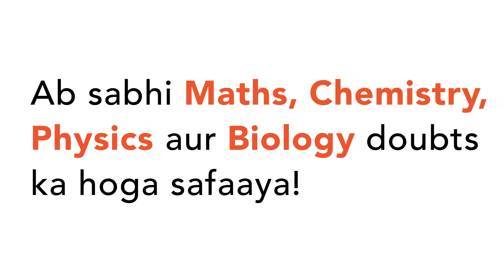"The ratio between a to digit number and the sum of the� digits of that number is 4:1. If the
"The ratio between a to digit number and the sum of
 the� digits of that number is 4:1. If
 the digit in the unit�s place is 3 more than the digit in� the ten�s place, then the number is
a. 24�����������
 b. 63������� c. 36���������� d. 96"